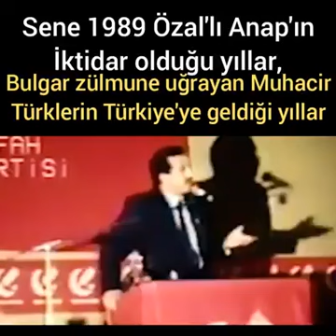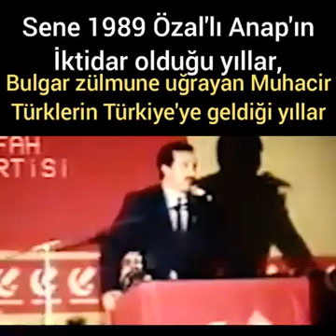Recep Tayyip Erdoğan' ın endişe duyduğu anlar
Recep Tayyip Erdoğan'ın endişesi-